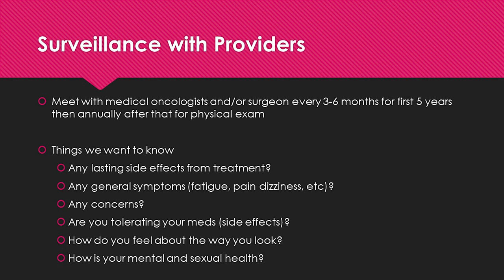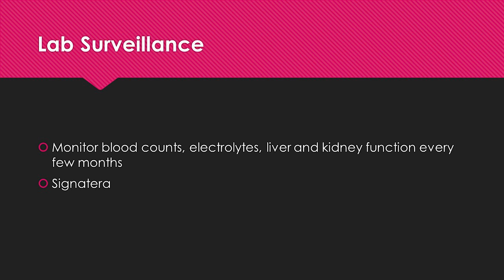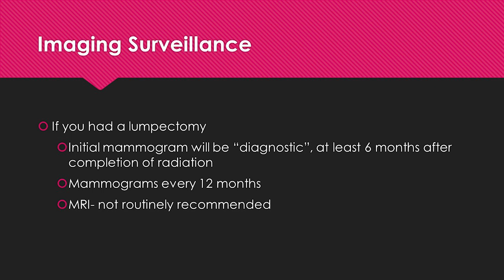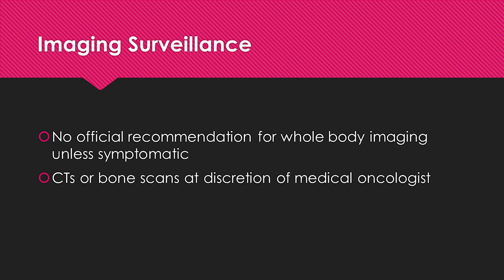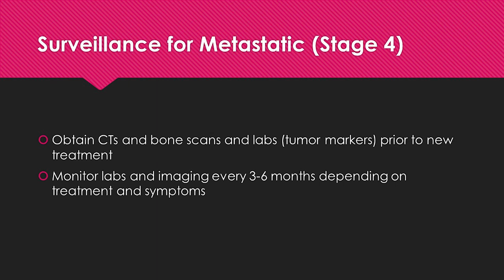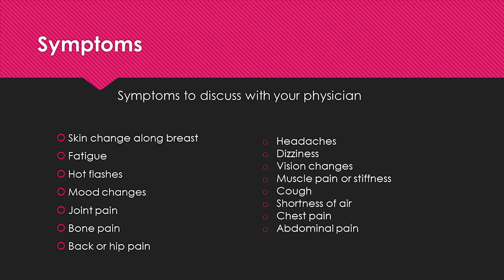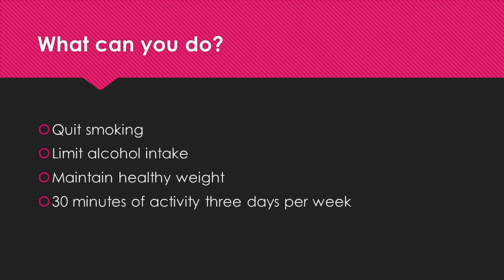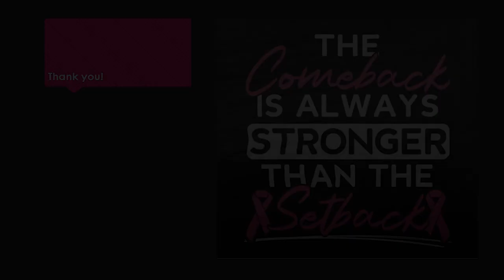Surveillance after Treatment for Breast Cancer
Dr. Paige Harwell discusses surveillance options after breast cancer diagnosis.